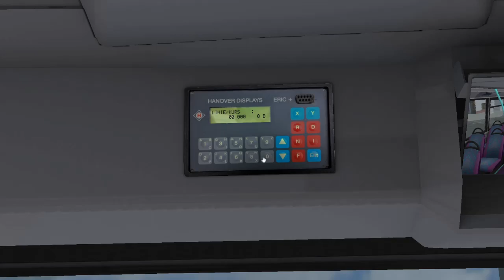OMSI 2 | Scunthorpe Route 12 | ALX400 Regional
Today i take a drive in Scunthorpe with the ALX400 Regional by V3D.
The ALX is showcasing the repaint created by Frosty on Route 12 to Ashfield.